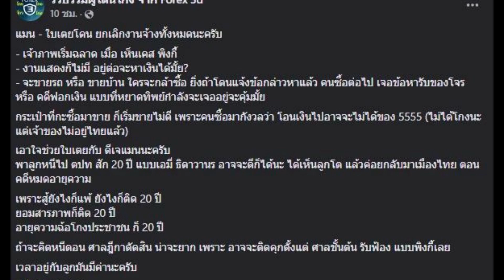เปิดภาพล่าสุด ‘ใบเตย ดีเจแมน’ หลังลือหนีออกนอกประเทศ